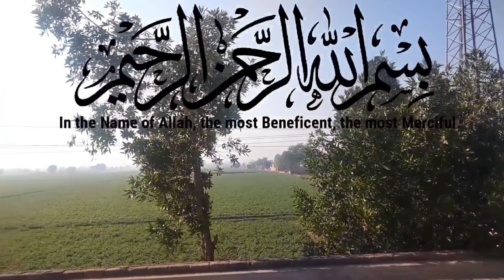Morning to night routine || Routine vlogs || Village family#familyvlogs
Morning to night routine || Routine vlogs || Village family
Morning to night routine
Early morning rituals
Mom busy life
 Routine vlogs